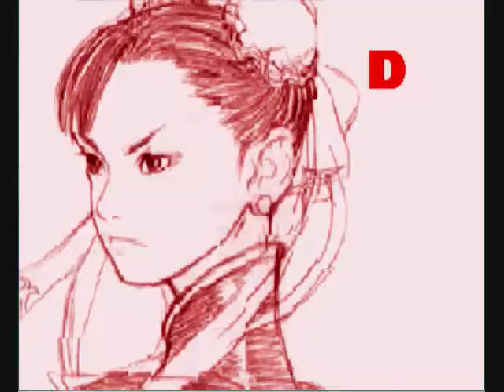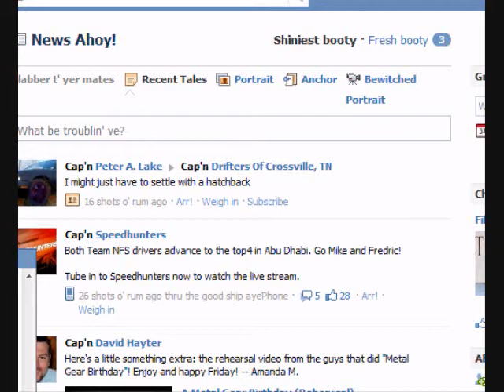Let's Play SFIII: The Road To Becoming A Better Street Fighter Part 1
My first installment in Let's Play :o

Pretty much, This series will hopefully document me getting better at SFIII.
I'm pretty bad right now... Haha.
Just started playing it again after... Forvever
Going to try to improve the quality on everything and see what I can do.